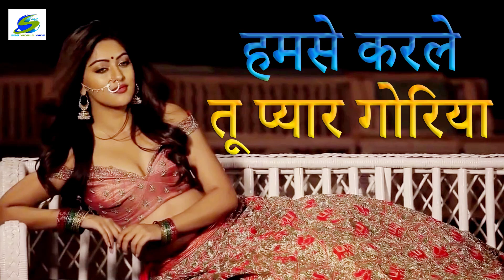Hamase Karle Tu Pyar Goriya (((Jhankar))) Old_is_Gold, हमसे करले तू प्यार गोरिया, HindiRomanticSong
Presented By :- SGG Audio Video Works Like us Please
Song:-Hamase Karle Tu Pyar Goriya (((Jhankar))) Old_is_Gold, हमसे करले तू प्यार गोरिया, Super Hit Romantic Song 2019
Producer Director:- Girjesh Gupta & Shiv Kumar
Singer:-Girjesh Gupta, Sunita Gupta
Geet:-Girjesh Gupta
Company Label SGG Worldwide Entertainment
Singer Sunil Sajan, SGG Worldwide Entertainment Presents
बेवफा तूने तूने प्यार में बदनाम कर डाला
Bewafa Tune Tune Pyar Me Badnam Kar Dala
Online Watching Full Length Gana
Online Downloading Full Length Songs
New Online Downloading Songs
Latest Online Downloading Audio Gana